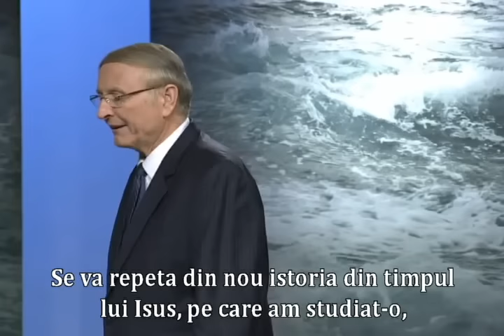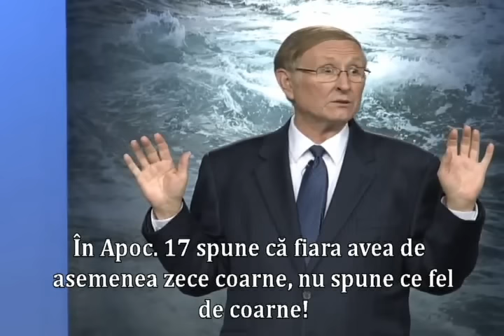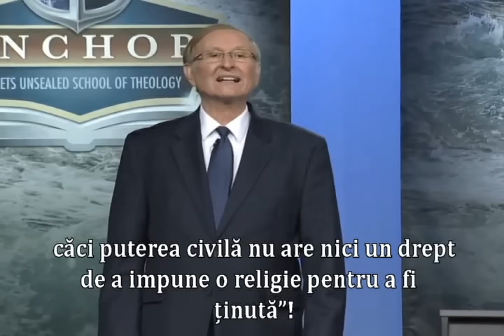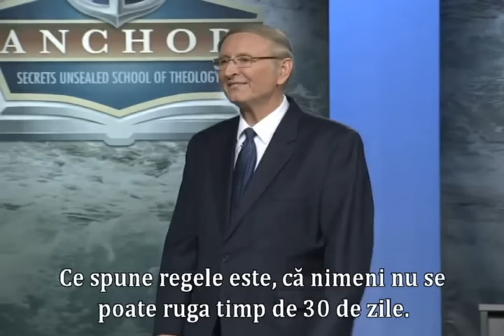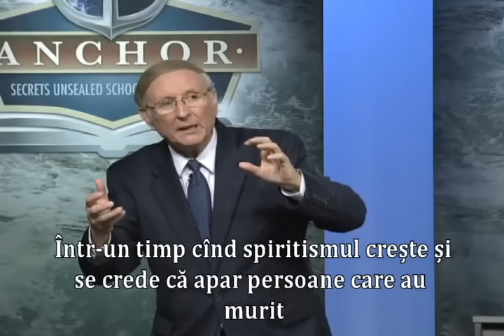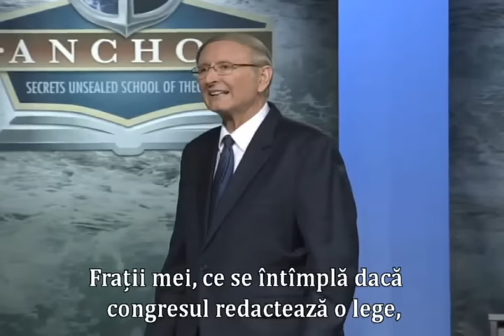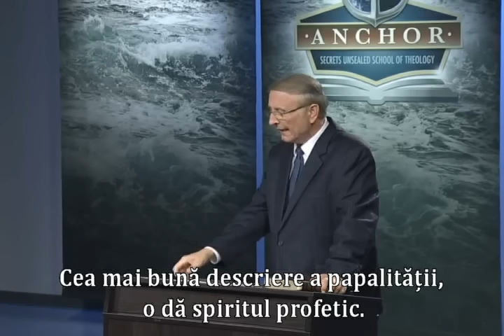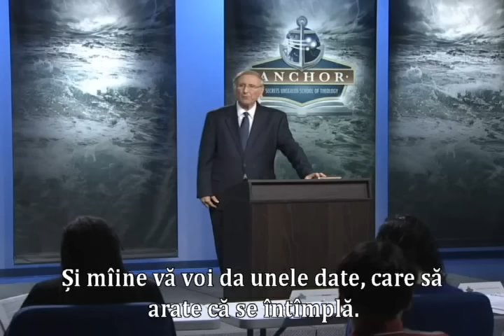Lecții profetice VIII Icoana fiarei pastor Esteban Bohr